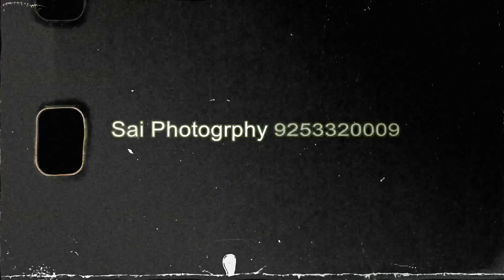Family shoot saini Photography & Video editing centre= 9253320009